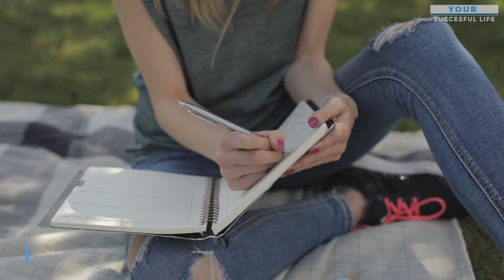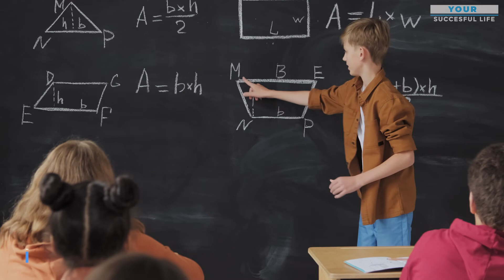10 Hacks To Learn New Concepts And Skills Faster.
Welcome to our video on the 10 hacks to learn new concepts and skills faster! In this video, we will be sharing some powerful and effective strategies to help you learn and retain new information quickly and easily. From using mnemonics to practicing spaced repetition, these hacks will help you make the most of your time and effort. Whether you're a student, a professional, or just someone looking to improve their skills, these tips will help you achieve your goals. So sit back, relax, and enjoy as we take a closer look at the top 10 hacks to learn new concepts and skills faster.